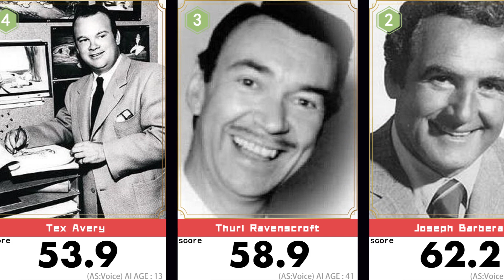Top 10 Beautiful Faces of Tom and Jerry,CAST🔥 Daws Butler 9th| Scored by AI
Beauty ranking of all actors in Tom and Jerry.Daws Butler、Red Coffey、Joseph Barbera、William Hanna、Tex Avery、Messick、Bill Lee、Thurl Ravenscroft、Ritter、Bill Thompson、Smith、Stan Freberg、Hans Conried、June Foray、Billy Bletcher、Paul Frees、Pinto Colvig、Haixia Liu. Their results are good, who is the first? Do you accept the aesthetics of AI.